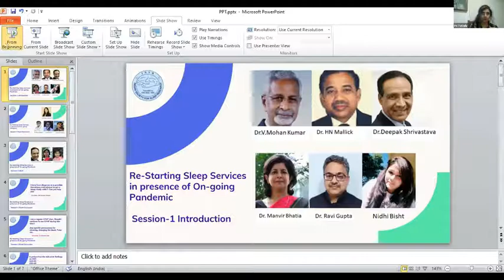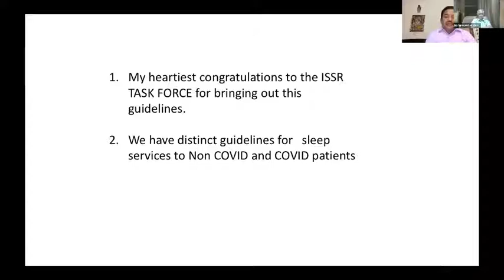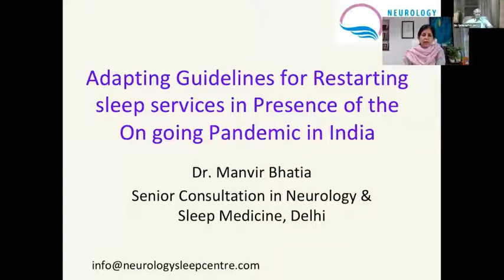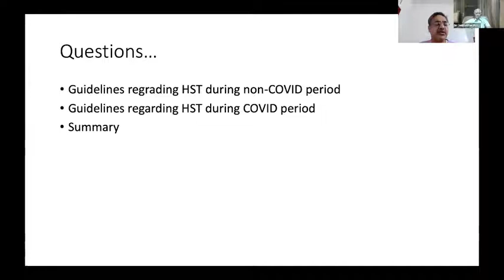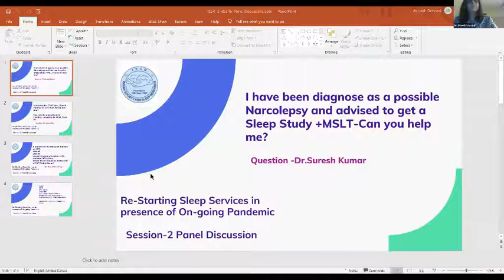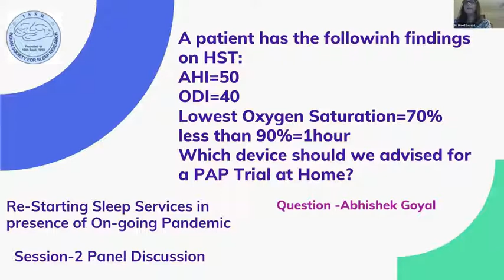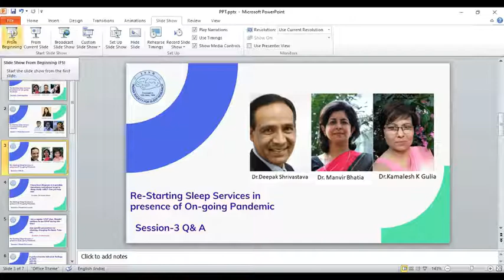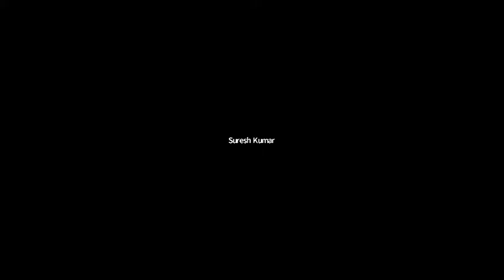Re-Starting Sleep Services in On-Going Pandemic -Webinar by ISSR (Indian Society for Sleep Research)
Indian Society for Sleep Research (ISSR) Successfully Conducted a Live Webinar ENTITLED -
"Re-Starting Sleep Services in the Presence of the Ongoing Pandemic" on 3rd September 2020.
There were a total of 80  participants- from all over the country

The webinar included the following lectures:
 1.Introduction to Sleep Studies During COVID 19-Dr.V Mohan Kumar(Formed the Indian Society for Sleep Research & Visiting Professor at Sree Chitra Tirunal Institute for Medical Sciences and Technology, the DST institute in Thiruvananthapuram, Kerala)
2. ISSR activities and Guidelines by ISSR- Dr.HN Mallick(President Indian Society for Sleep Research (ISSR) Asian Sleep Research Society (ASRS).
3. Current Guidelines for Re-Opening the Sleep Laboratories during Pandemic-Dr.Deepak Shrivastava (Sleep Physician in California & A Professor of Medicine, Pulmonary and Critical Care at UC Davis )
4. Adapting Guidelines in Practice in India - level 1 and HST -Dr. Manvir Bhatia/Dr.Ravi Gupta
5. Disinfecting Sleep Devices  Nidhi, Sleep Coach.

This was followed by a  Panel Discussion, Moderated by Dr. Preeti Devnani (Staff Neurologist -Cleveland Clinic Abu Dhabi & Executive board member of Indian Society for Sleep Research (ISSR), Indian Sleep Disorders Association(ISDA)

 Panelists were-
 Dr. Suresh Kumar (Consultant Neurologist Fortis Malar Chennai)
 Dr.Sourav Das (Consultant Psychiatrist & Sleep Medicine Specialist, at Medica Super specialty Hospital, Kolkata)
 Dr.Abhishek Goyal (Associate Professor Pulmonary Medicine –AIIMS Bhopal)

There was a  discussion on --- Level 1 PSG, MSLT, CPAP use, disinfection, HST indications, and use of PAP devices.
The webinar concluded with Questions & Answers-
-Are we allowed to start PSG recordings for research purposes?
-How to protect the patient, the technician, and the equipment during HST in a cost-effective way, -and how to gain patient confidence for HST during this pandemic?
-What are guidelines regarding PAP devices during COVID?

 Dr.Kamalesh K Gulia(General Secretary-ISSR & Sleep Scientist Sree Chitra Tirunal Institute for Medical Sciences and Technology, Trivandrum) proposed the Vote of Thanks